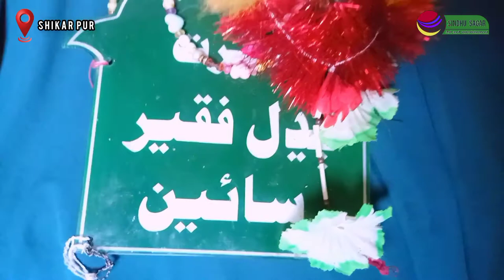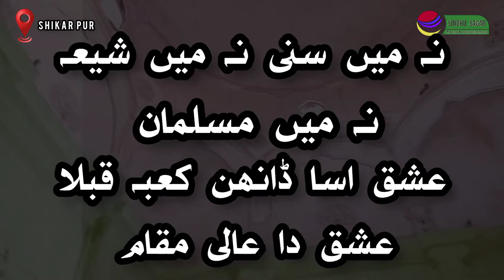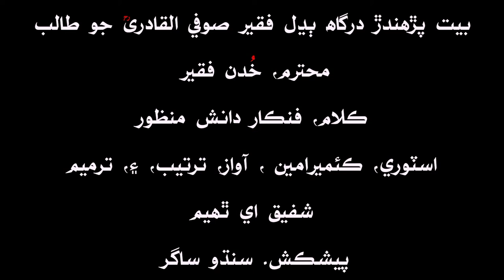Dargah Hazrat Sufi Budhal Faqeer Saeen Shikarpur Sindh Biography 1865 to 12 oct 1939./Sindho Sagar/